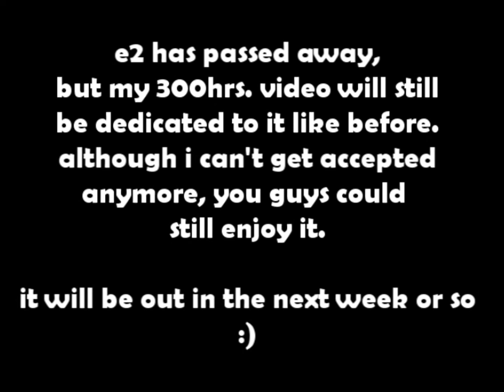Goodbye dreams..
kills from me playing as -Remember E2-

due to recent events in the spy world, i went on HIGHtower...again.
the low resolution, crappy frame, sloppy annotation work, and the 100 ping advantures are all direct results of me being WASTED.
if ur my friend u know hightower is like alchohol to me.

so yea...goodbye dreams...